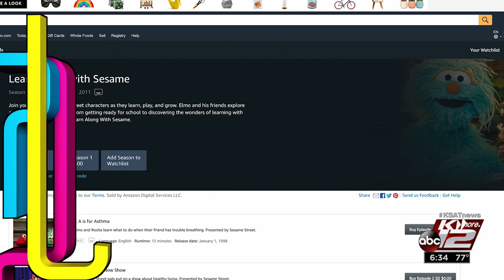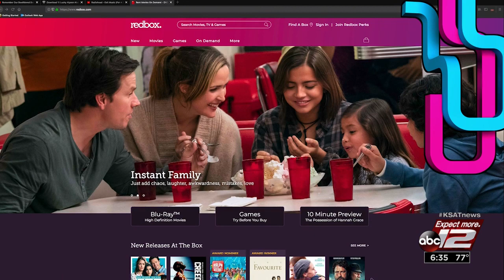Free Sesame Street shows! Free Arby's sandwich! Free Redbox video game!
If your kids love Sesame Street, you'll love this freebie.